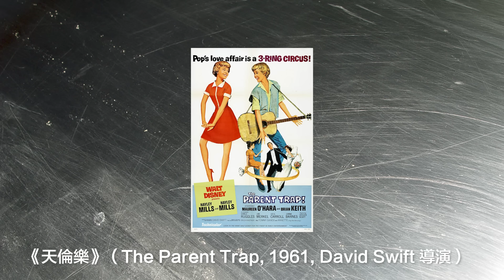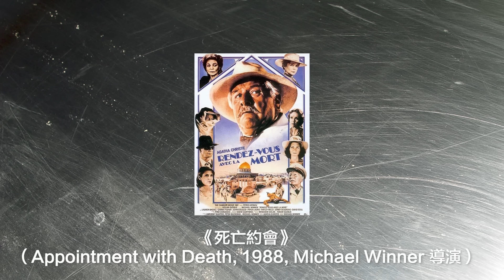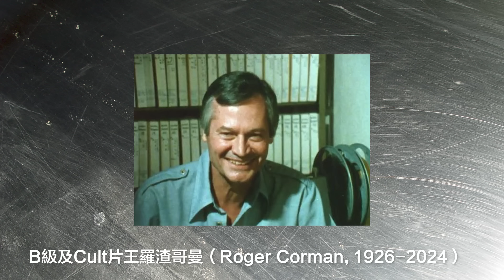《圈套》：藝高人膽大，就算處處是bugs，依然趣味盎然【只要有電影】第340集（2024-08-12）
《圈套》：藝高人膽大，就算處處是bugs，依然趣味盎然

不容否認，禮切沙也馬蘭的新作《圈套》(Trap)，在很大程度上，都是為了捧小女兒Saleka上位而拍攝的，展示的不僅是她的演戲細胞，更多的是她的音樂才華。平心而論，Saleka的作曲和演唱能力是及格和有潛力的，但作為一名表演者（performer）,卻未免差強人意，尤其是演技（主要是外型所限）。一如既往。《圈套》有一個絕對可供發揮和難以臆測的 high concept,與佈局，但比較可惜的是沙也馬蘭志不在此，不惜處處有bugs，都要給Saleka製造表演的機會，結果只是給自己製造更多讓他的敵人痛擊的機會…

【只要有電影】
★每逢星期一、四晚上9時推出